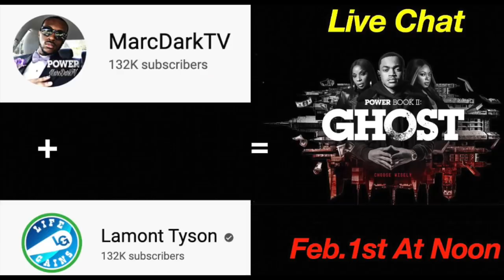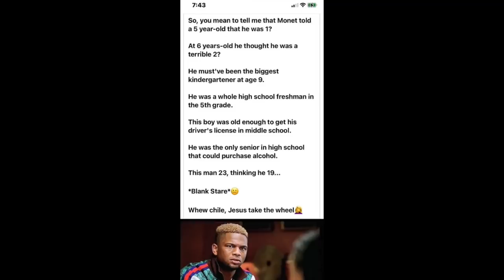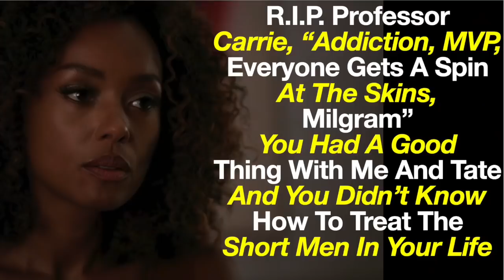Power Book 2 Season 2 Episode 9 Trailer - Mecca Comes To Make Tariq His New Partner -Carrie Is Alive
Peacemaker Episode 4 -[Recap And Break Down With Black Guys] Murn Is A DAMN Butterfly/Dad's A Racist